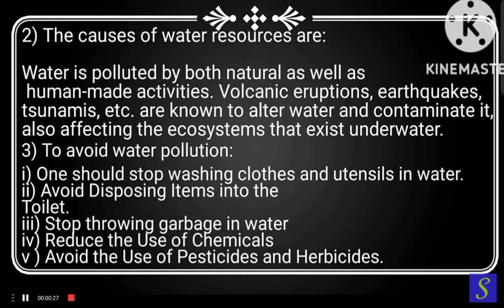10th Water Security Workbook | Questions And Answers | Updated | Maharashtra Board | Sumit Gupta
Hi friends 😎,
In this video you will get all updated answers of Water Security workbook.

If you get any help from this video
so like👍 the video
share it with your all friends so that they can also complete the book

Checkout these videos also,

Class 10 Science practical book answers :👉👉

Class 10 Maths practical book solution :👉👉

Class 10 Defence studies Workbook answers: 👉